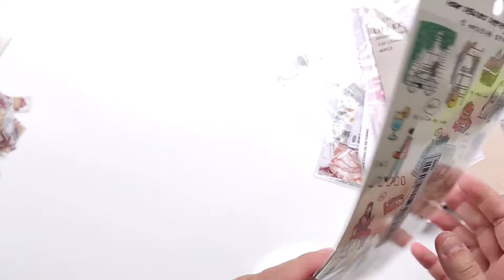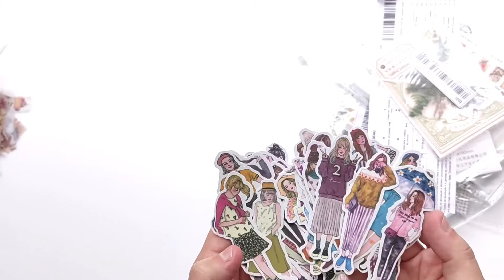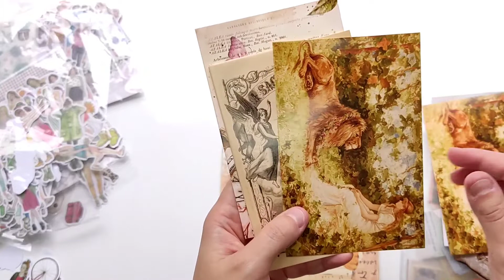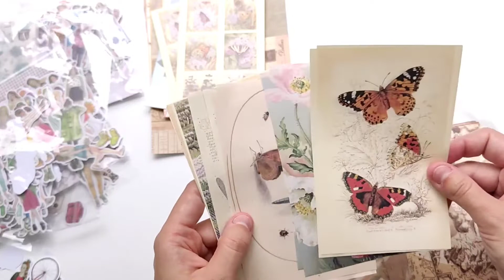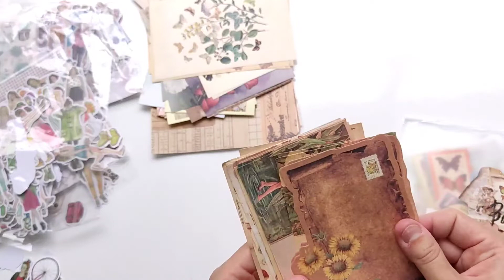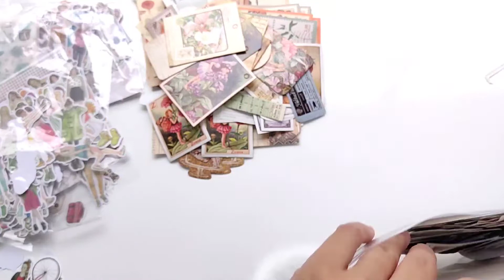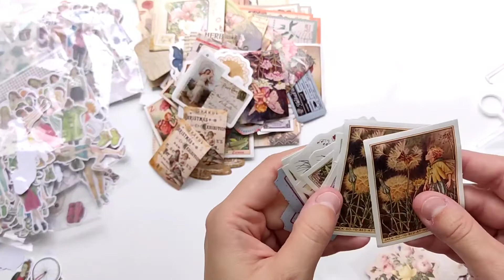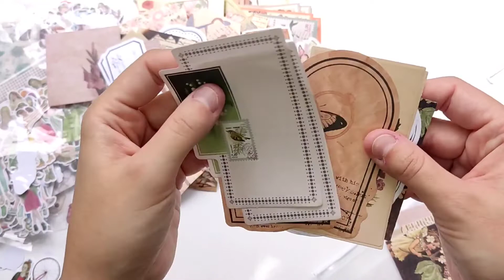Unboxing journaling packing orders asmr no talking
Unboxing SHEIN for Journaling. Items for scrapbooking and journaling. ASMR no talking.

Unboxing SHEIN para Journaling. Itens para fazer scrapbook e journal. ASMR sem fala.

Like the video and share. Sign up. More content coming soon!!